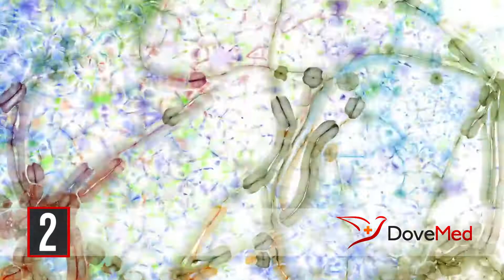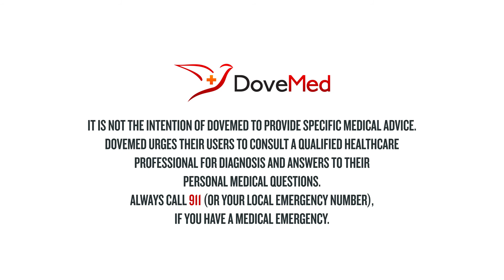7 Health Benefits Of Lettuce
Lettuce (Lactuca sativa) is grown as a leaf vegetable, but sometimes for its stem and seeds. The annual plant was first cultivated by the ancient Egyptians who turned it from a weed, where the seeds were used to produce oil. There are seven main cultivar groups of lettuce, each including many varieties: leaf, romaine, crisphead, butterhead, summer crisp, stem, and oilseed.

Do you want the text version of the health benefits of lettuce?

Share in the comments section foods that you have made with lettuce.

Resources:

Lettuce, cos or romaine, raw Nutrition Facts & Calories. (n.d.). Retrieved October 31, 2017,

Araruna, K., & Carlos, B. (2010). Anti-inflammatory activities of triterpene lactones from Lactuca sativa. Phytopharmacology, 1(1), 1-6.

Gonzálex-Lima, F., Valedon, A., & Stiehil, W. L. (1986). Depressant pharmacological effects of a component isolated from lettuce, Lactuca sativa. International Journal of Crude Drug Research, 24(3), 154-166.

Garg, M., Garg, C., Mukherjee, P. K., & Suresh, B. (2004). Antioxidant potential of Lactuca sativa. Ancient science of life, 24(1), 6.

Moulin-Traffort, J., Giordani, R., & Regli, P. (1990). Antifungal action of latex saps from Lactuca sativa L. and Asclepias curassavica L. Mycoses, 33(7-8), 383-392.

Harsha, S. N., & Anilakumar, K. R. (2012). Effects of Lactuca sativa extract on exploratory behavior pattern, locomotor activity and anxiety in mice. Asian Pacific Journal of Tropical Disease, 2, S475-S479.